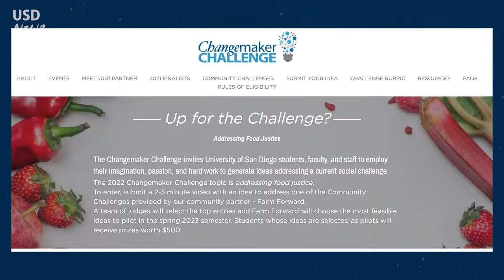USD News Minute//October 31, 2022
Transcript:

Professor Alberto Pulido brought students in his Race, Religion and Social Justice course to the Sherman Heights Community Center recently to experience Day of the Dead, also known as Día de los Muertos. The students explored the various community altars and had a group discussion about their experience and how this ties into what they are learning in their course.

You can experience altars here on campus at the Student Life Pavilion Gallery. The altars will be open to visitors November 2nd-3rd.

There is one week left to submit an application for the 2022 Changemaker Challenge. The deadline is next Monday at midnight. This year’s topic is addressing food justice. To enter, submit a 2-3 minute video with an idea to address one of the Community Challenges provided by our community partner - Farm Forward.

Dr. Rae Robertson-Anderson, professor of physics, was recently honored with two big awards-- she was elected as a Fellow of the American Physical Society (APS), and was awarded the APS Prize for Research in an Undergraduate Institute. Congratulations to Dr. Robertson-Anderson!